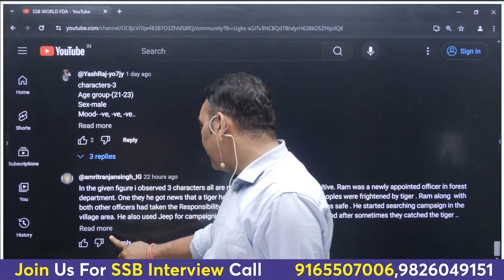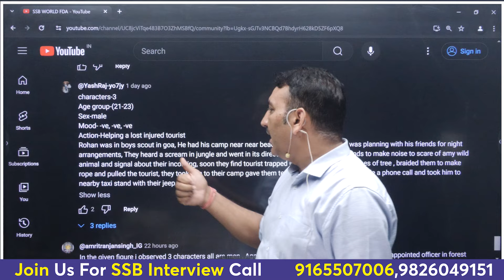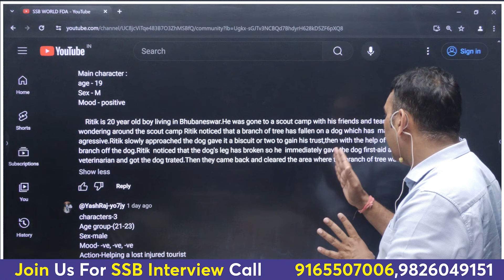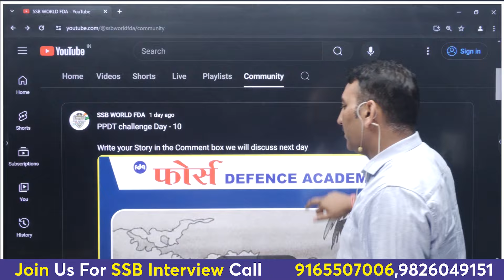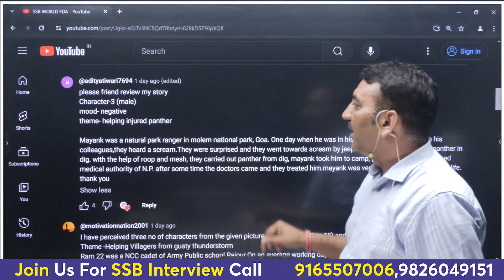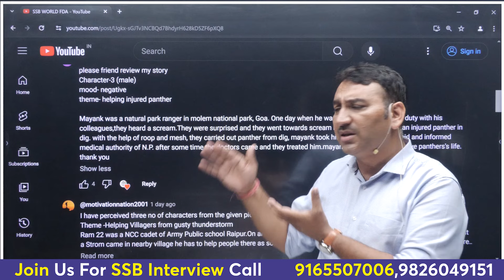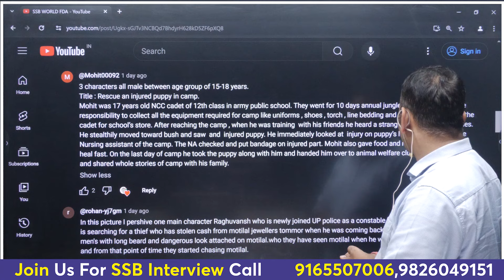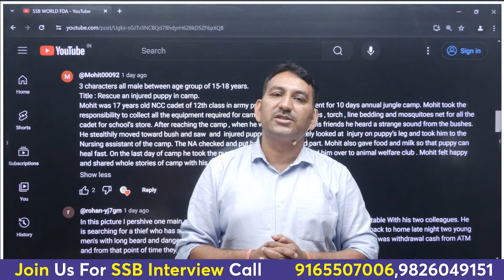PPDT challenge Day 9 | PPDT practice for SSB INTERVIEW | ppdt stories with answers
Ppdt practice
how to write a good ppdt story
ppdt for ssb interview
ppdt in ssb
ppdt narration
ppdt pictures for practice
ppdt practice
ppdt practice for ssb interview
ppdt practice set for ssb
ppdt practice setfor ssb
ppdt ssb
ppdt story writing examples
ppdt test for ssb
ppdt tips
ssb interview ppdt
ssb interview ppdt examples
ssb ppdt
ssb world
ssb world fda
tat pictures in ssb
tat ssb pictures